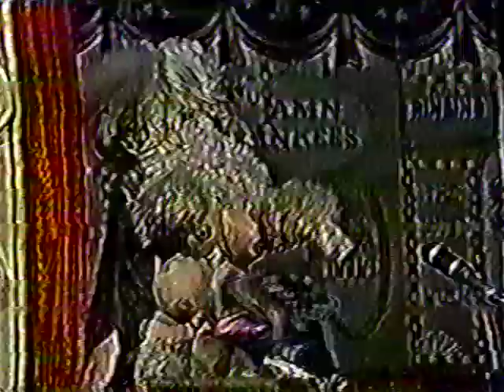Triumph the Insult Comic Dog judges Hasselhoff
Triumph the Insult Comic Dog takes on judging other dogs and David Hasselhoff